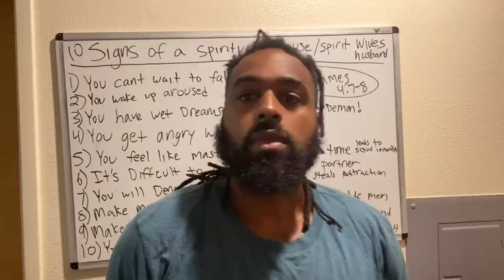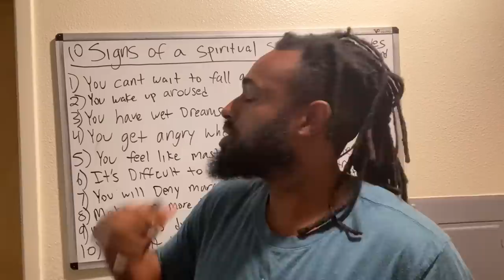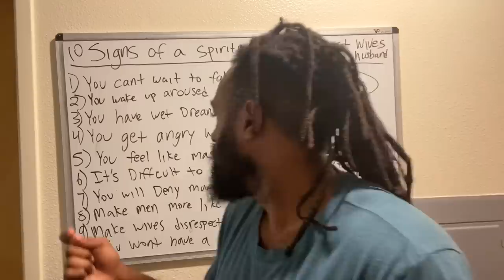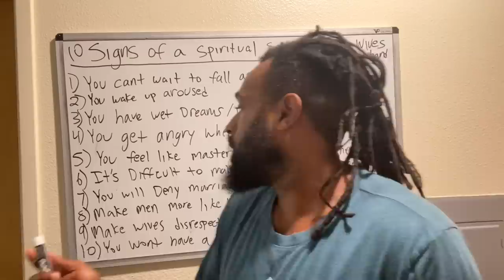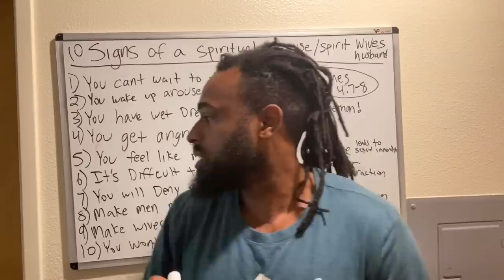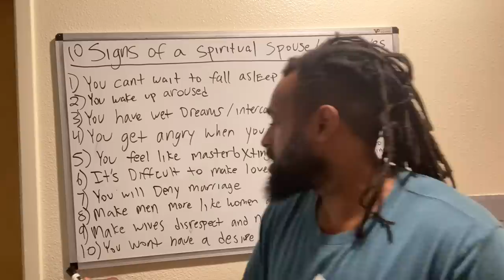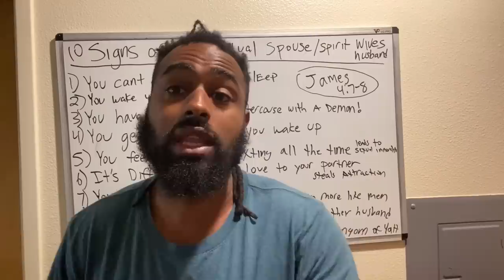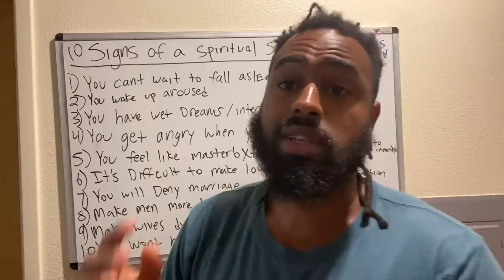10 Signs You Have A Spiritual Spouse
BEWARE of the spirit spouse! Here are 10 signs you might have a spiritual spouse!

spirit spouse beware of the spirit spouse marine kingdom spiritual warfare marine spirits  spouses prayer against spirit spouse spirit spouse deliverance spiritual husband spiritual husband attacks